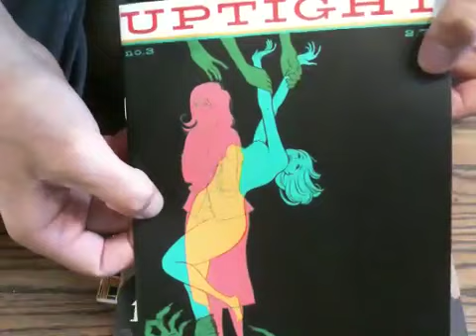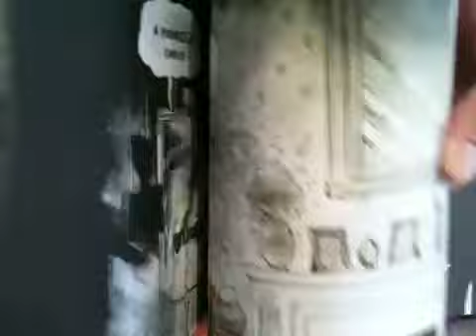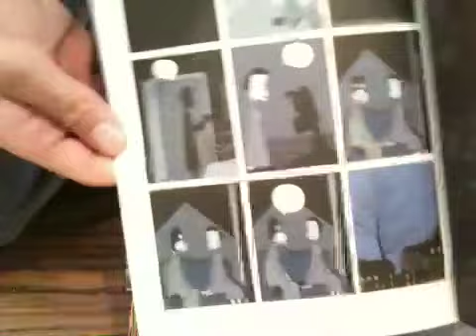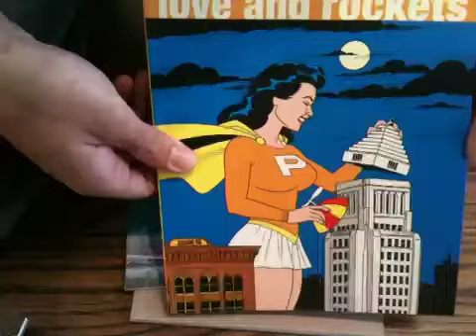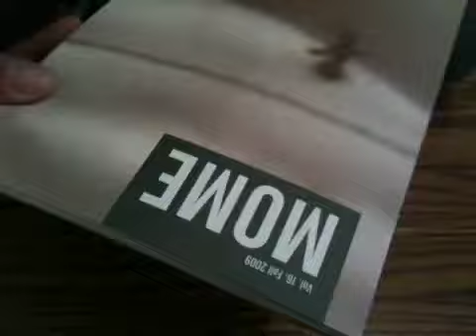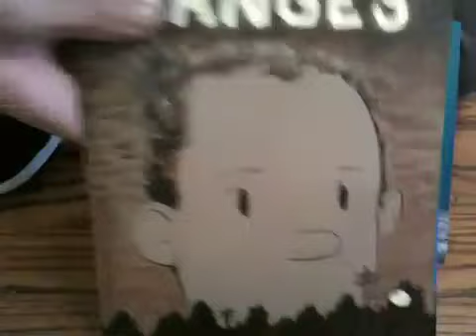Free Fridayz Prize - Fantagraphics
This week's fecalface.com's weekly drawing contest Free Fridayz prize is a collection of books awesome books from Fantagraphics.